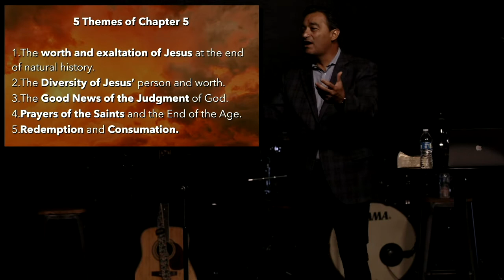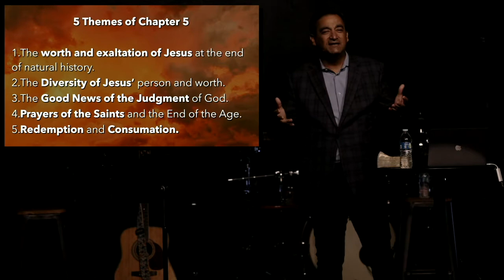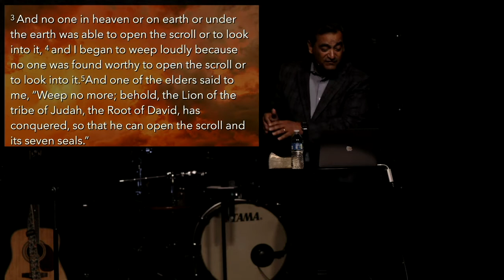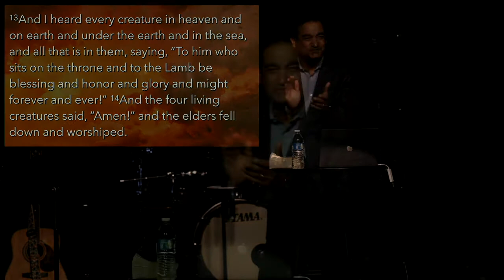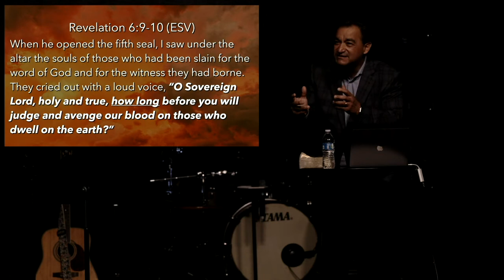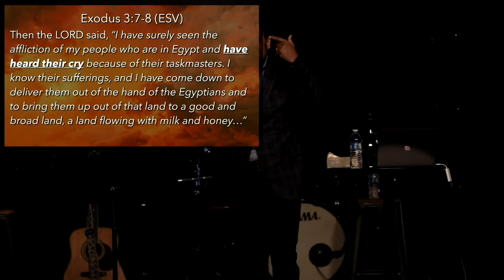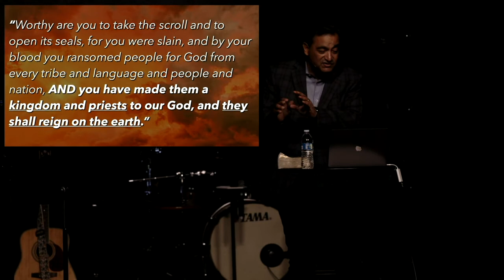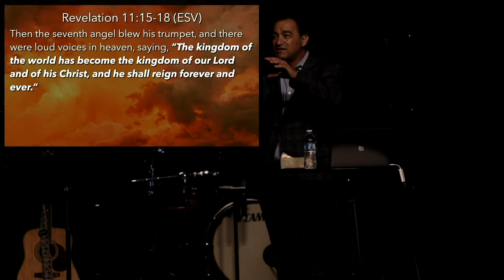Revealed: Worthy Is The Lamb - Part 3 (08/14/22)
Part 8 in the Revealed Series
Pastor Hector Moreno